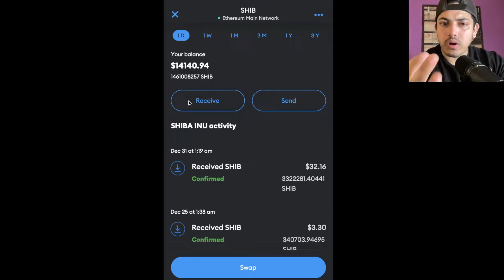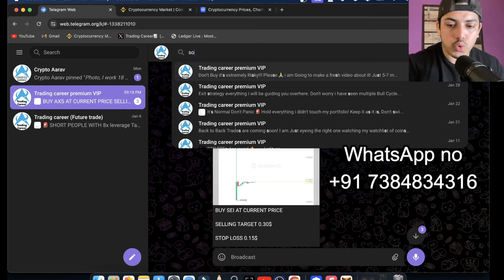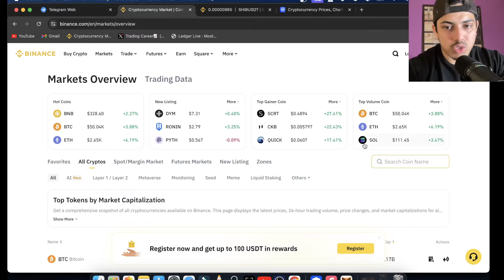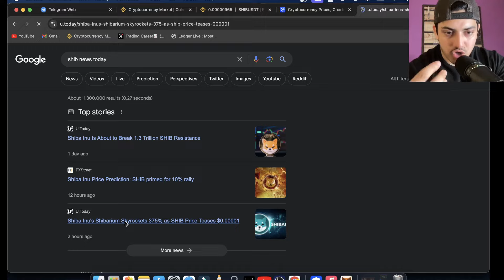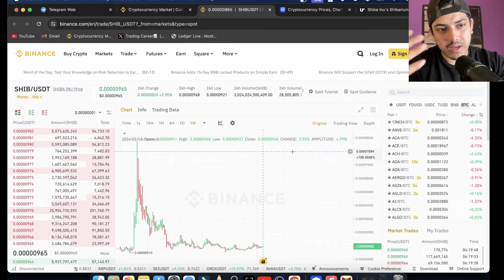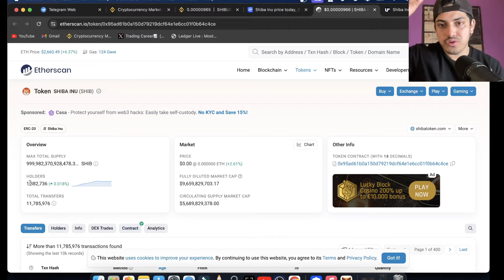DUMP SOLANA FOR SHIBA INU NOW!!!!!